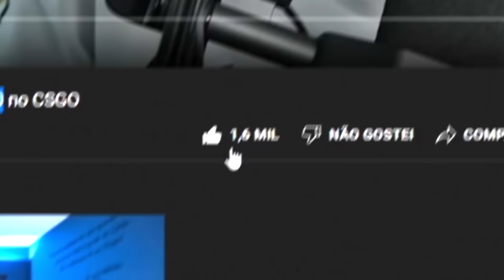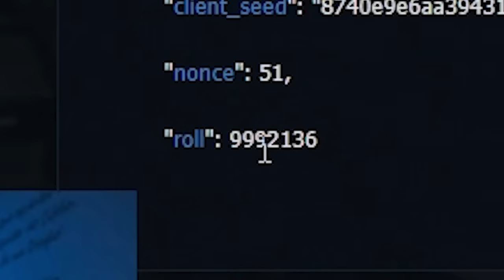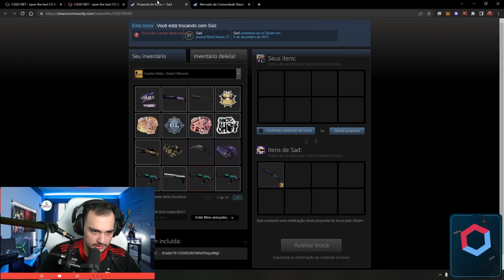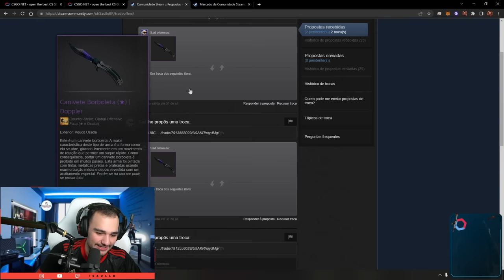Abri CAIXA e ganhei a BUTTERFLY (★) | MARBLE FADE 😱